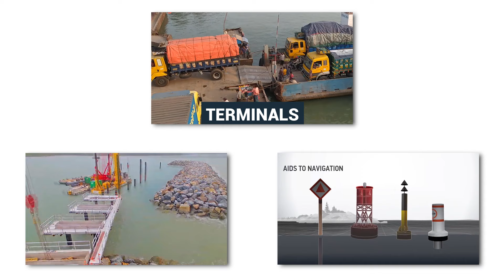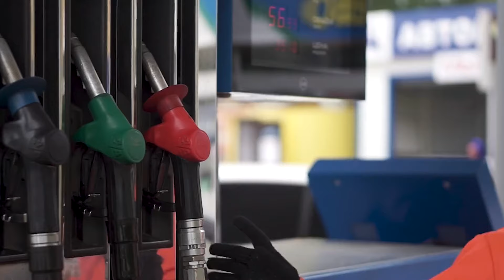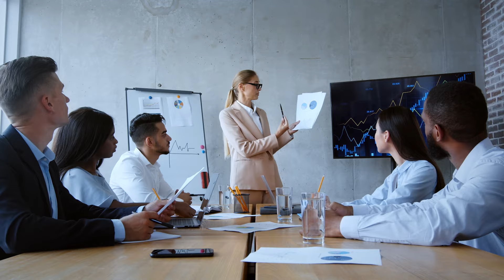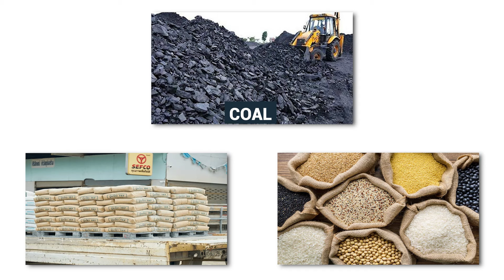India Is Building a Massive $3BN Water Highway Network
India is on the brink of transforming its entire transportation system by resurrecting an ancient marvel. Imagine a vast network of gleaming rivers and tranquil canals, crisscrossing one of the most vibrant and populous nations on Earth. Stay with us as we dive into this extraordinary venture that promises to revolutionize not just transport, but the very fabric of Indian life.